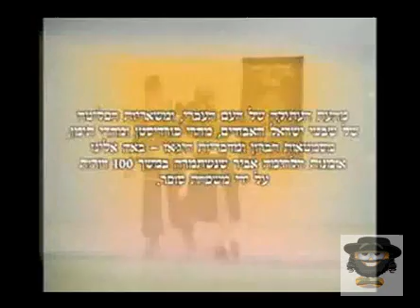Контактный бой в еврейском стиле.